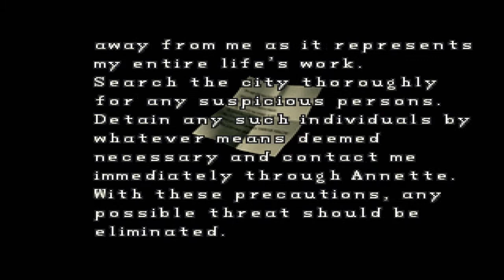Resident Evil 2 | 20 | Shot in the heart!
And he loves her forevermore.